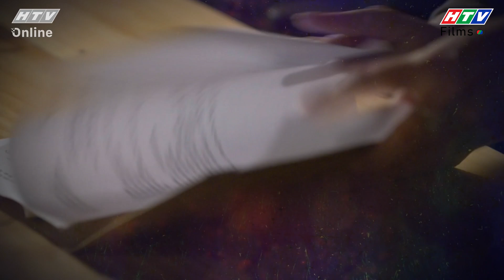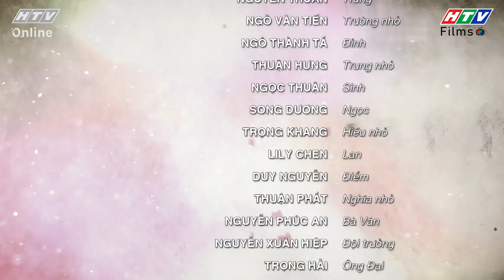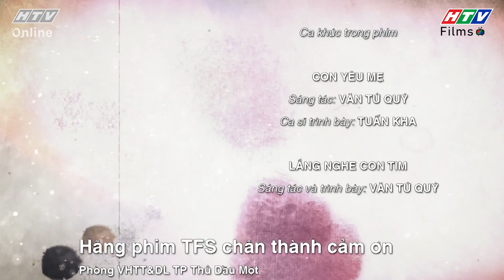Mẹ Trùm - Tập 58 Full | Phim Hình Sự Việt Nam Hay Nhất - Phim HTV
👩🏻‍⚖️ Mẹ Trùm là một trong những bộ phim hình sự Việt Nam hay nhất về đề tài tội phạm ma túy. Bộ phim được khai thác ở những khía cạnh hết sức mới mẻ, đó là tâm lý của một người mẹ giang hồ từng trả giá với bản án 20 năm tù cho những sai lầm thời quá khứ, nay lại phải chứng kiến cảnh bốn người con trai đầu gấu, bặm trợn tiếp tục đi vào vết xe đổ của mình năm xưa. Đó như một tấm gương phản chiếu đầy đau đớn và là thách thức giáo dục lớn với bà về tương lai mù mịt của các con. Bà bắt buộc phải dấn thân vào hành trình truy tìm kẻ ẩn danh điều khiển con bà đầy nguy hiểm và kịch tính.​
👩🏻‍⚖️ Mẹ Trùm thuộc chủ đề tâm lý xã hội, khai thác nhiều góc độ đa chiều ở mảng tối xã hội. Với trách nghiệm, tình thương và lòng dũng cảm người Mẹ, hành trình đấu tranh cho sự thật và đi tìm công bằng bất chấp mọi rào cản hiểm nguy. Vượt trên sự mất mát, đớn đau và căm phẫn, khi người Mẹ chứng kiến nhiều nỗi đau mất mát. Liệu người Mẹ có còn đủ lòng tin lẫn tinh thần để tìm thấy ánh sáng ở cuối con đường hay không?​
👨‍👩‍👧‍👦 Các diễn viên tham gia phim: Ngân Quỳnh (vai mẹ trùm), Ngọc Thuận (vai Sinh), Quang Thái (vai Nghĩa), Hoàng Nguyên (vai Hiếu), Thuấn Nguyễn (vai Trung), Lê Ngọc Trinh (vai Trân Trân), Nguyễn Quốc Trường Thịnh (vai Trường Ca)
0:00 Mẹ Trùm - Tập 58 Full | Phim Hình Sự Việt Nam Hay Nhất - Phim HTV
5:00 Đón xem phim Mẹ Trùm
10:00 Đón xem phim Tạp Hóa Năm Châu
15:00 Đón xem phim Mẹ Trùm
20:00 Đón xem phim Tạp Hóa Năm Châu